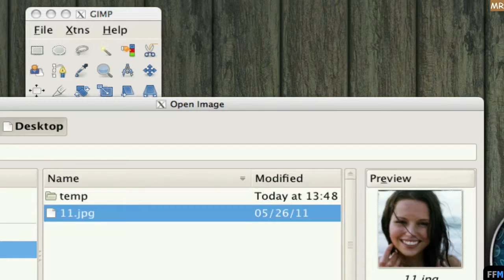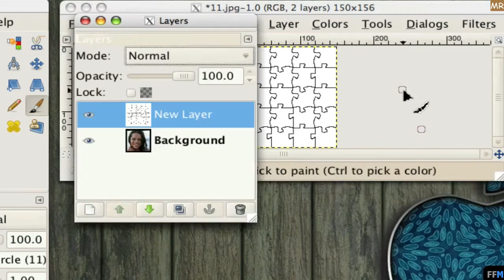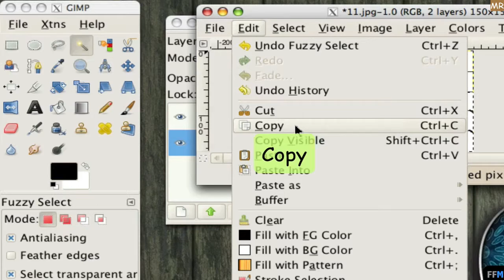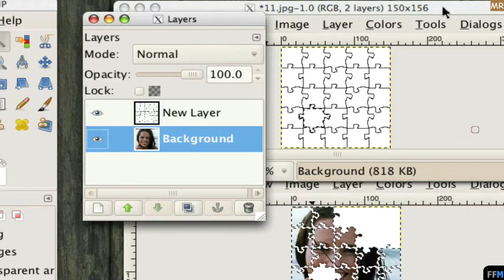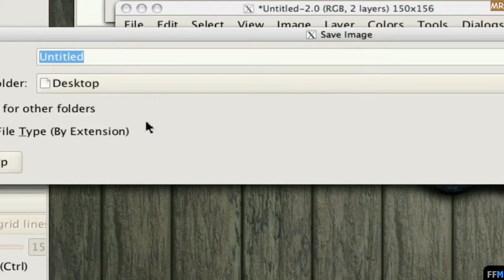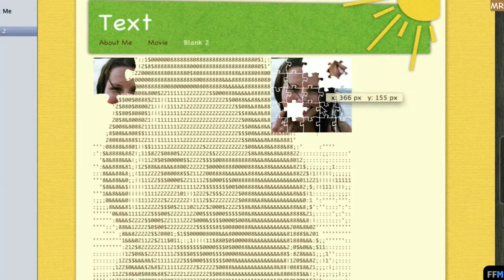Create Jigsaw Puzzles from Image Free on Mac (2/2)-MR